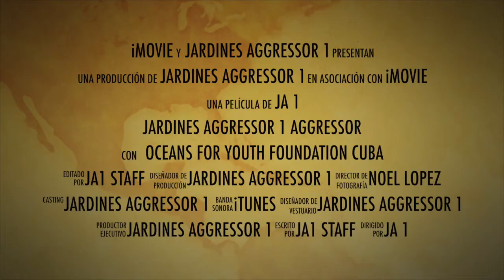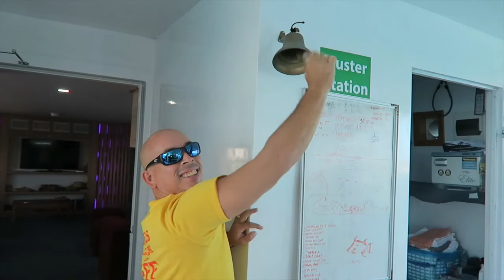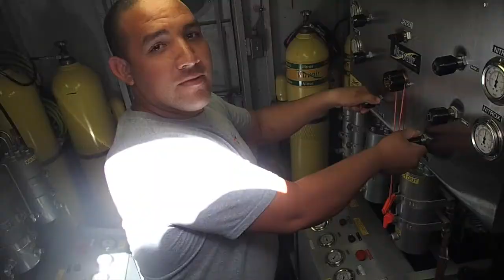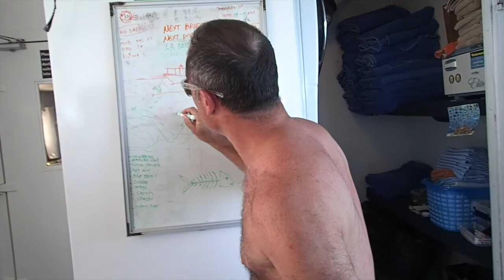Just Add Water Dive Trip-Cuba Liveaboard to Jardines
Just Add Water Cuba liveaboard dive trip 11/04-11/12/2016